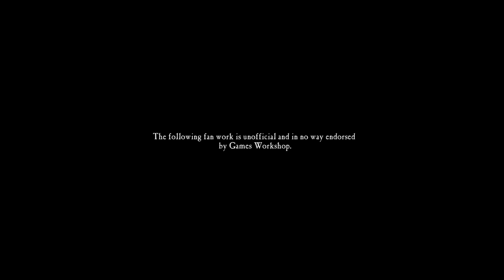Русская озвучка - HELSREACH Part 12 A Warhammer 40k Story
Благодарность Helbrecht за перевод!